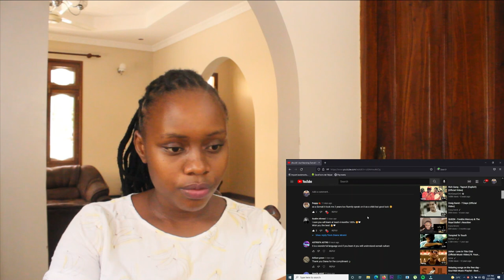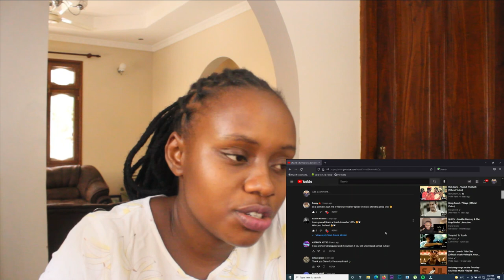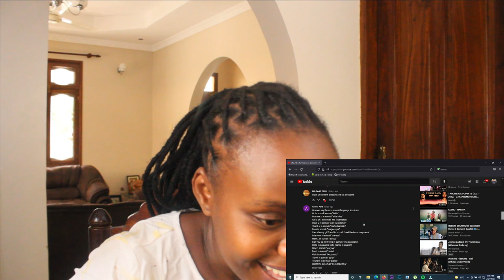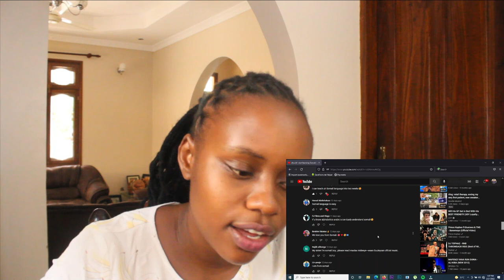Reading Your comments about Learning Somali language